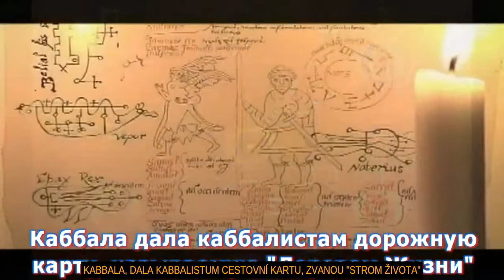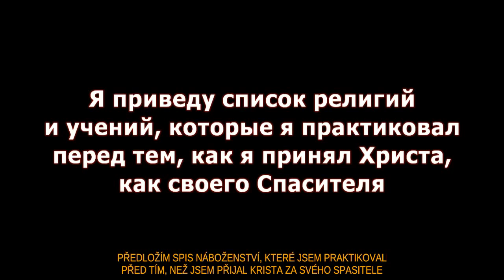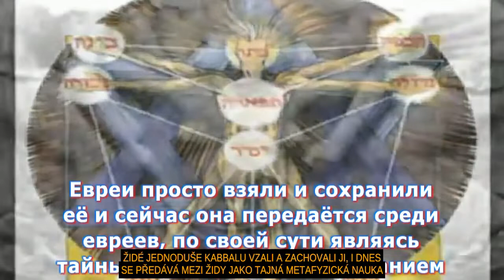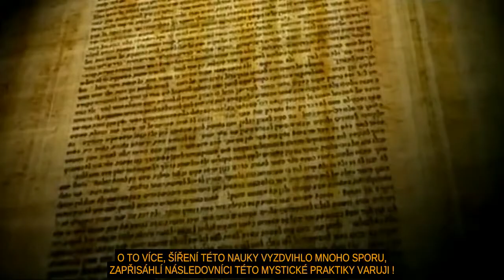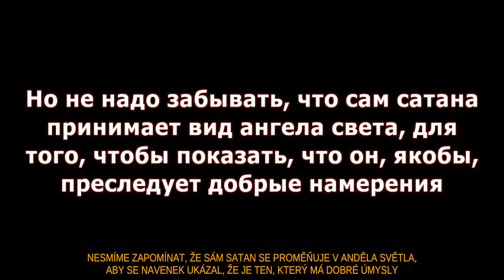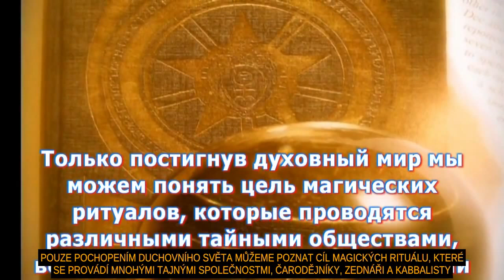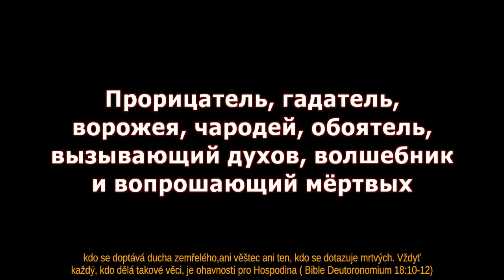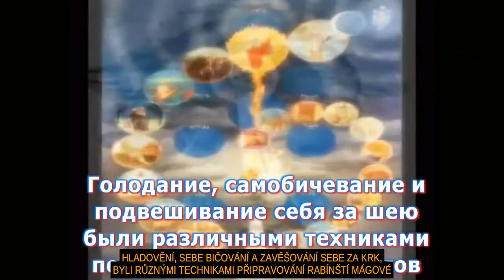Tajemství Světového Řádu 19.díl- Kabbala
Ruský autor, cz titulky